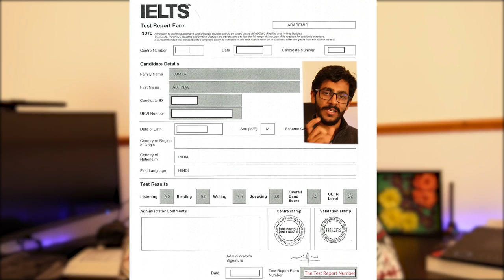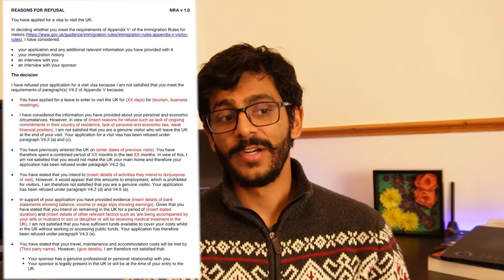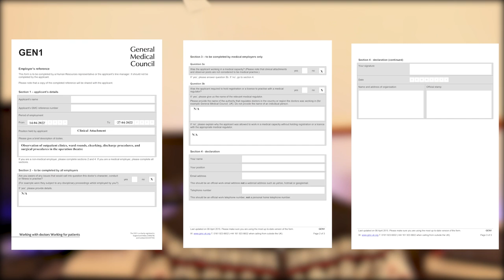My Full Journey to Becoming a Doctor in UK as an IMG | Dr. Abhinav Kumar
🎵🎵 PLAB A to Z (Z for Zob)

Trading212 link: Do you want to get free shares worth up to £100?

Get my google sheet for planning your PLAB 1 preparation strategy

CHAPTERS ⬇
00:00 Intro
01:07 English Competence
03:54 English passing criteria
05:40 Foundation Training Program
07:25 PLAB 1 Seat booking (+ Tips and tricks)
11:54 PLAB 1 Preparation
13:27 EPIC Verification
15:36 PLAB 2 Preparation
16:59 Sorting out a visitor visa to UK.
20:59 Visa application process
25:24 My Academy in UK for PLAB 2
26:42 My accommodation in UK
29:53 How we studied for PLAB 2
32:39 Clinical Attachment
34:37 Who are the JDA
35:37 How to get GMC registration
37:40 What does GMC verify and what's Gen 1
39:53 Job interviews
42:02 My CV for FY2 Job
43:02 Trac.jobs
45:48 Converting clinical attachment to a job
46:33 When you secure the job
47:19 Certificate of sponsorship
49:32 Tier 2 visa application process
51:35 Shadowing period
52:25 Let's talk salary
53:51 Prepare to come to UK
54:13 Biometric Residence Permit
55:00 Closing Thoughts

Products I Use:
Pressed Flowers by The Blossom Press on Etsy

👨🏻‍⚕️ Who am I?
🎵🎵 I am the one who knocks🎵
🎶I never know where the doorbells are🎶
My name is Abhinav Kumar. I am a junior doctor (means any doctor who has not yet got the full license to practice independently, aka someone who is not yet a "Consultant") working in the UK. I did med school from India and got MBBS degree from Kasturba Medical College, Mangalore in 2020. Then I spent 2 years during COVID working on PLAB exams which are like USMLE but for the UK. I eventually got a job in the UK and now I am working full-time as a doctor, with YouTube on the side for fun and information sharing.
Thanks.

👍🏼If you liked the video, I'd really appreciate if you leave me a like 👍🏻on the video.
Add it to a playlist to watch it later or for personal collection.